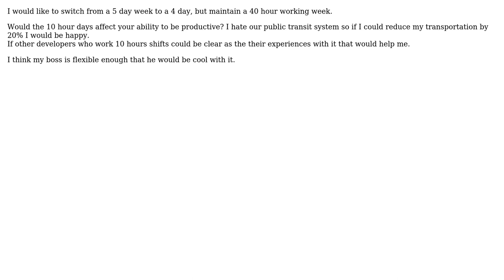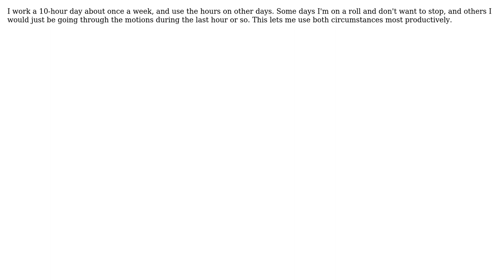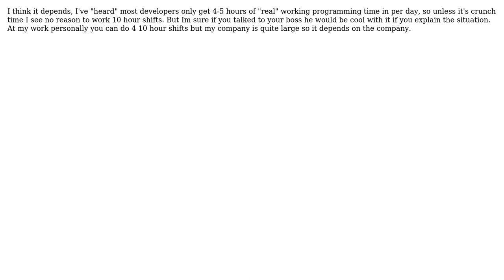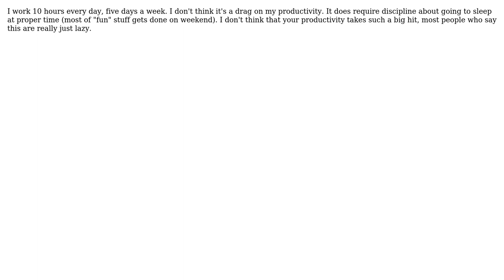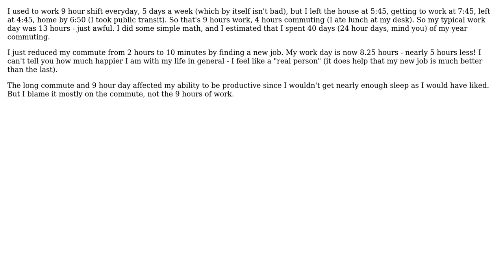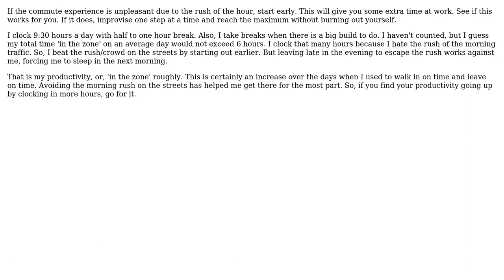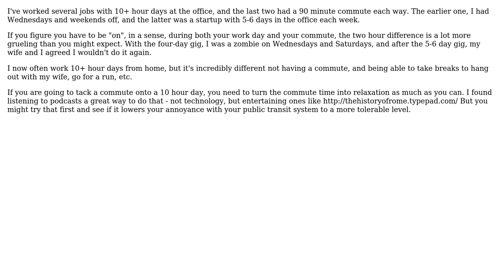Software Engineering: Does anyone work 10 hours shifts as a developer? (17 Solutions!!)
Software Engineering: Does anyone work 10 hours shifts as a developer?

With thanks & praise to God, and with thanks to the many people who have made this project possible! | Content (except music & images) licensed under CC BY-SA | Music | Images & others | With thanks to user ZJR user Wyatt Barnett user Wayne Molina user vpit3833 user Steven Striga user quant_dev user NickJ user Michael K user Karl Bielefeldt user juan user JB King user James P. Wright user ist_lion user Gratzy user David North user davidahines user BryanH user Bob Murphy and the Stack Exchange Network Trademarks are property of their respective owners. You are responsible for your own actions.